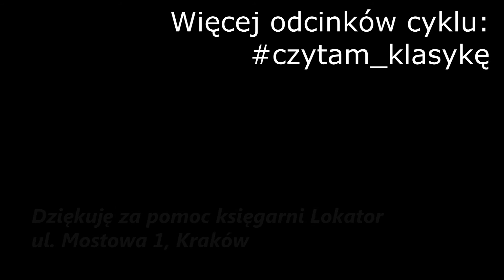Gaja Grzegorzewska czytam_klasykę (W.S. Maugham)